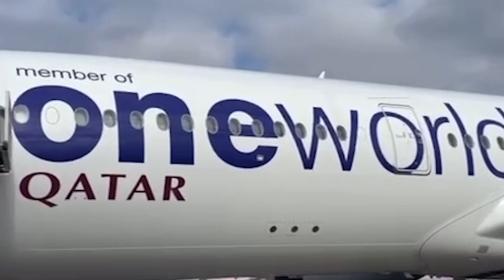🚨✈️Los Tigres ya VIAJAN a Qatar para jugar el Mundial de Clubes de la FIFA 2020 - 2021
Jesús Bernal nos tiene las últimas noticias de los Tigres, equipo mexicano de la liga mx que ya viaja con rumbo a qatar para afrontar el Mundial de Clubes 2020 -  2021 de la FIFA.

Los Tigres son el representante de la CONCACAF, tras haber quedado campeones de este certamen. El primer partido será Tigres vs Hyundai.